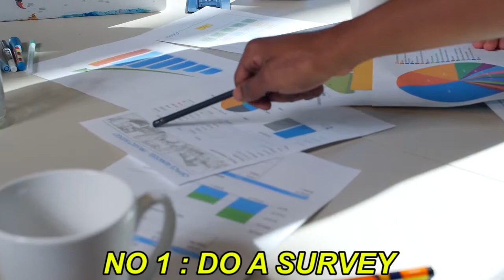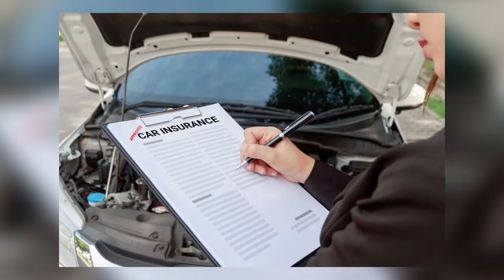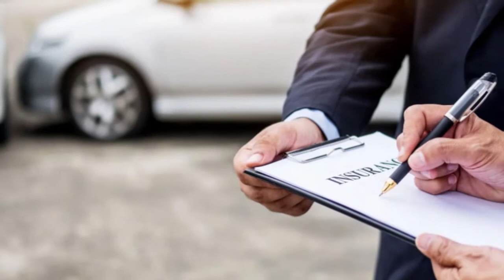buy car insurance online | car insurance quotes california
In this video i am gonna talk about buy car insurance online and car insurance quotes california. car insurance is a best way to save your money in a decent way. we also disclose some  about insurance quotes online insurance quotes texas insurance quotes pa insurance quotes comparison and many more. interesting to note also is buy car insurance online now and buy car insurance online .buy car insurance online with checking account.
we also disclose some knowledge about auto insurance auto insurance quote auto insurance quotes florida auto insurance comparison.auto insurance quotes car insurance quotes online.
online car insurance quotes cheap auto insurance.